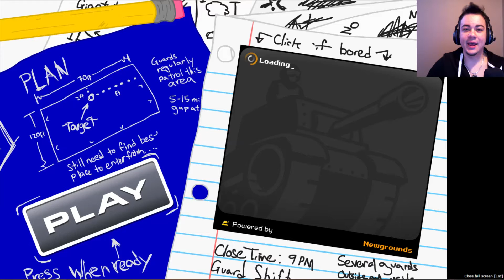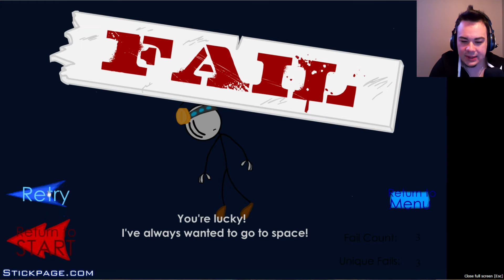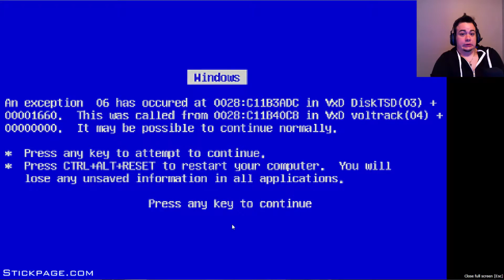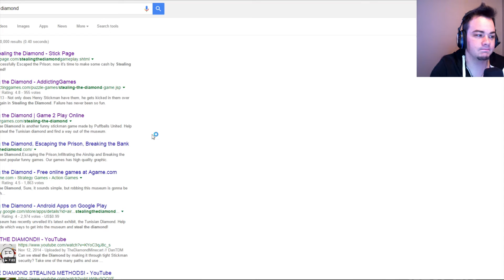WE ARE CRIMINAL MASTERMINDS!!! :Hayesplays Stealing the diamond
As always my friends I love feed back and to hear from you so dont be shy in the comments! :)